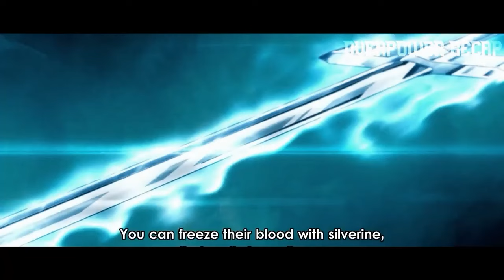Weak Boy Awakens His Power And Becomes The Strongest Dragon Slayer(1-12)| Anime Recap| Ragna Crimson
In a world where dragons rule sky, sea, and land, those who would fight them and win must surpass the limits of normal human strength. Set on victory at any cost, dragon hunter Ragna joins forces with the mysterious Crimson. Crimson's motivations may be obscure, but their goal is the same: to destroy the dragon monarchs.

Anime :- Ragna Crimson

Ugly Loser Boy Awakens His Power And Becomes The Strongest Dragon Slayer |Ragna Crimson

Weak Boy Awakens His Power And Becomes The Strongest Dragon Slayer(10)| Anime Recap| Ragna Crimson

They Thought He Was Loser But he Awakens His Power And Becomes The Strongest Dragon Slayer